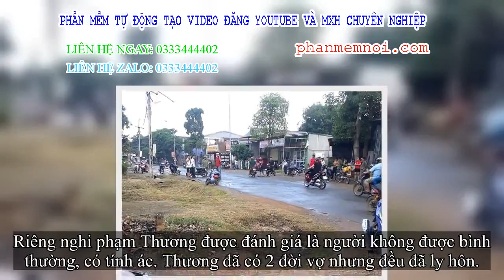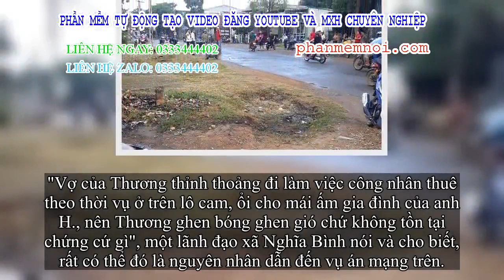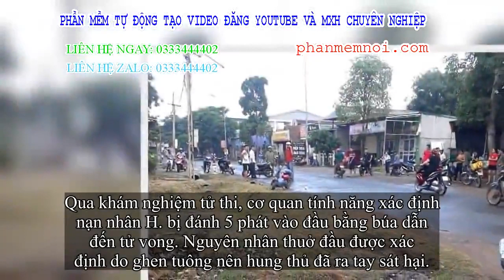✅ Vụ ông chồng Bí thư xã bị đánh chết: Nạn nhân vừa ra khỏi nhà thì kẻ thủ ác bám theo